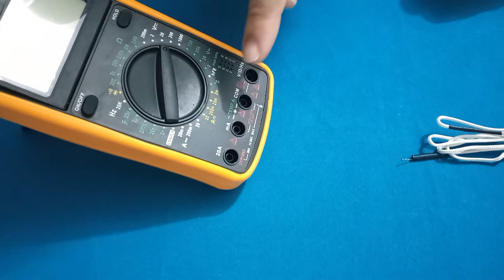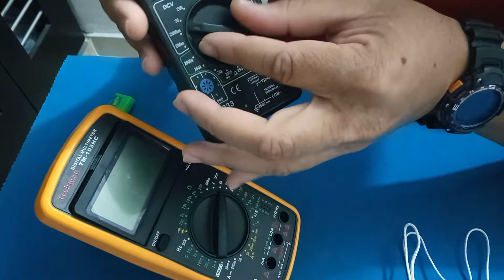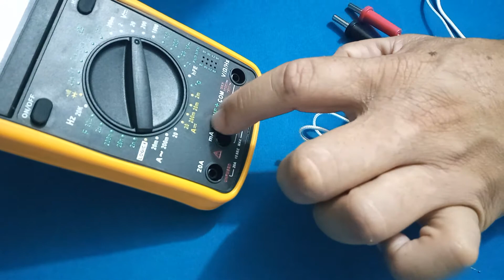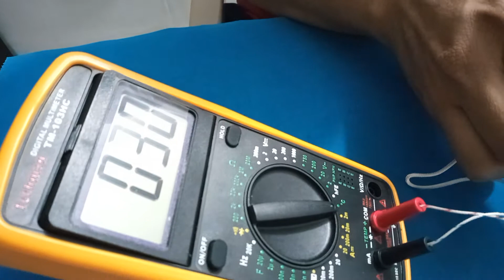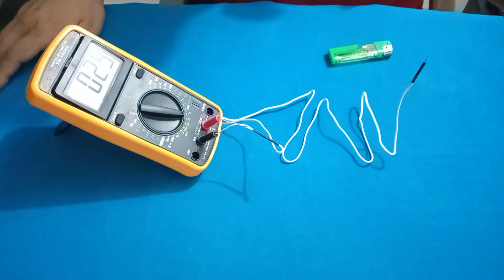Como Medir Temperatura Con tu Multímetro o Texter